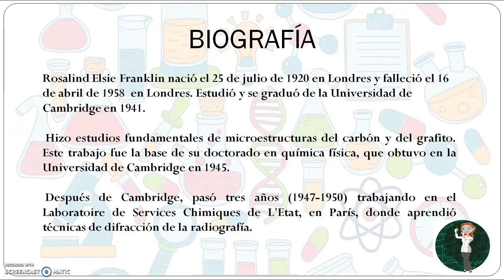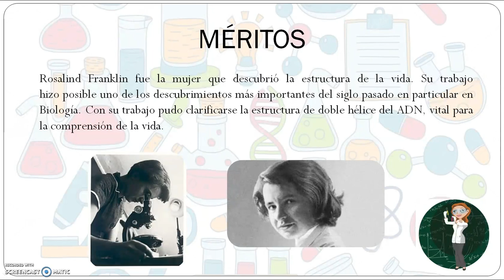ROSALIND FRANKLIN - Versión en castellano